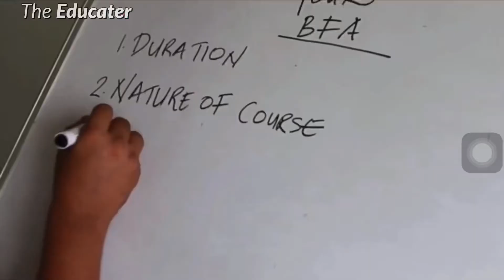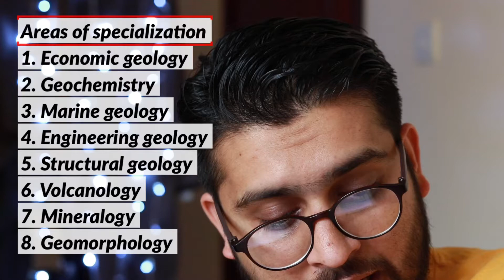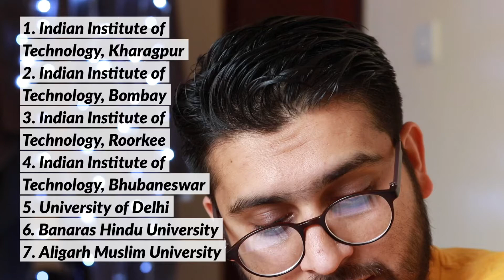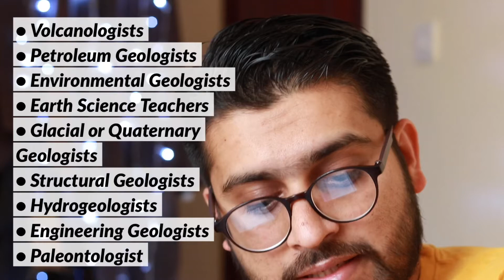എന്തുകൊണ്ട്‌ ജിയോളജി പഠിക്കണം | Geology - Courses, Scope, Career | COVID 19 message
This video starts with COVID 19 message for the viewers. The episode is about Geology. Different courses, career prospects, major disciplines, differences with Geography - all discussed here in detail.

The Educater
Educate . Empower